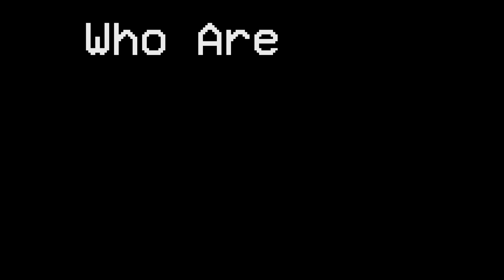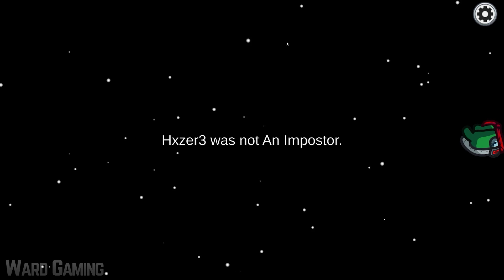Among Us - Bad Timing #151 (Funny Moments)